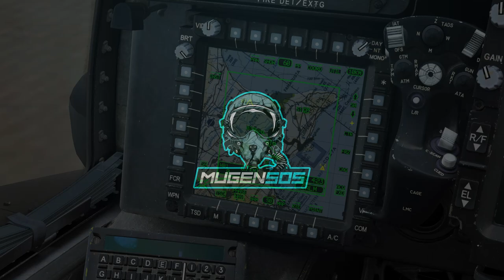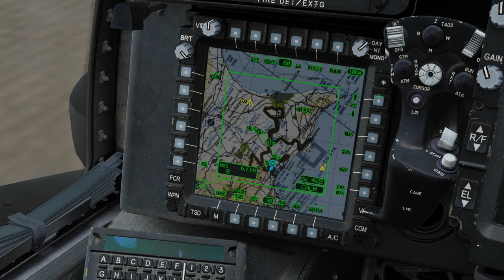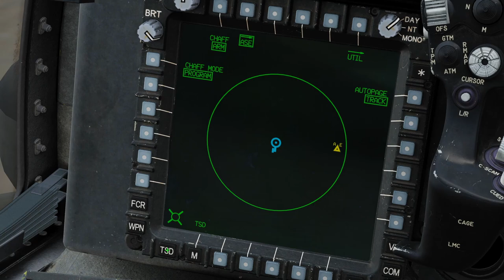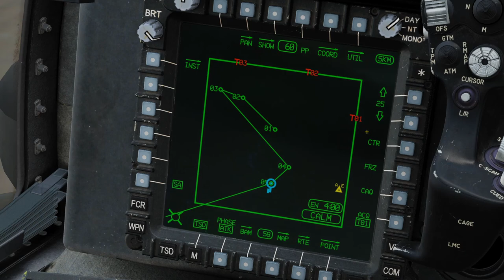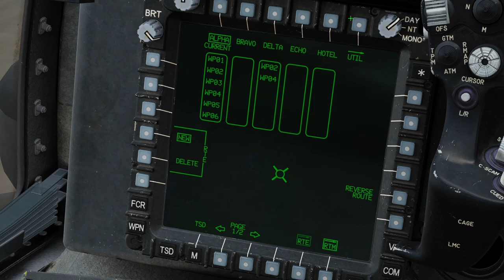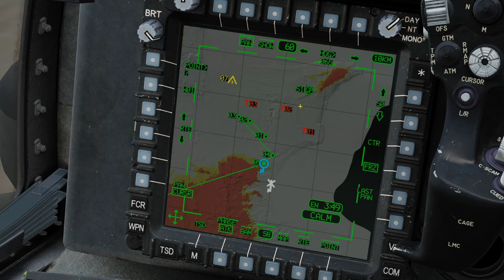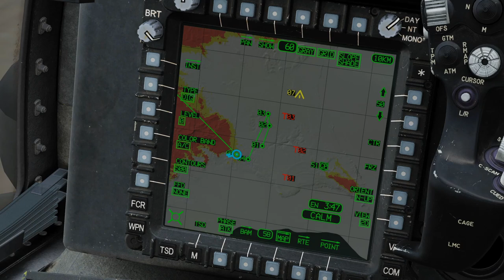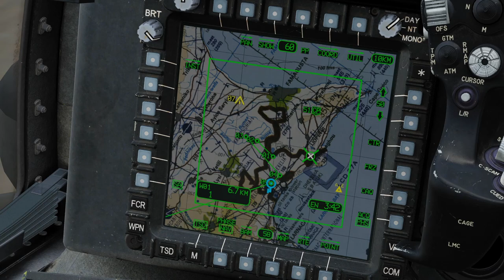DCS AH-64D: Tactical Situation Display TSD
In diesem Tutorial stelle ich euch die TSD (Tactical Situation Display) Seite im Detail vor.

00:00 Intro
02:08 Nav/Attack Phase
03:57 INST Page
04:36 PAN Mode
05:48 SHOW Page
10:33 PP Mode
11:00 COORD Page
15:13 UTIL Page
17:10 ABR Page
20:45 Acquisition Point Auswahl
24:17 POINT Page
25:26 RTE Page
26:25 RTM Page
28:17 MAP Page
33:15 BAM Page